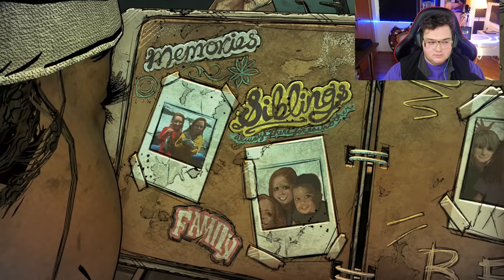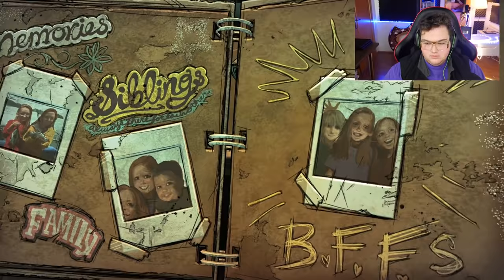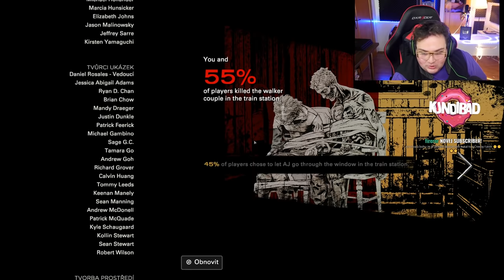KLEMENTÝNKA JE ZPĚT 😍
Nejlevnější hry pro vás + 3% vrácení peněz při každém nákupu s kódem: FATTY